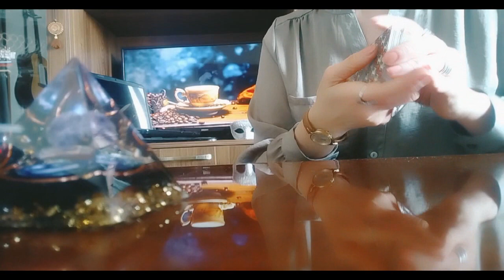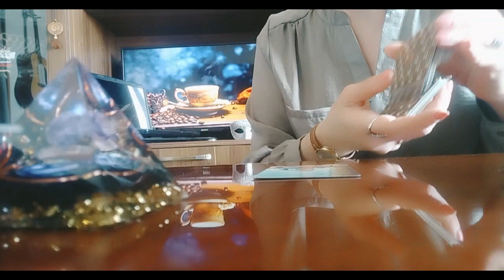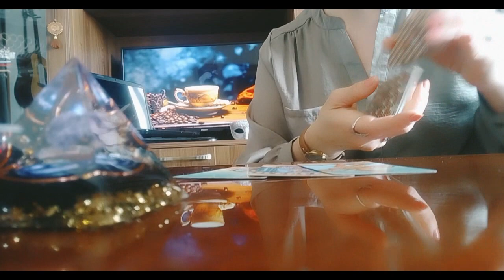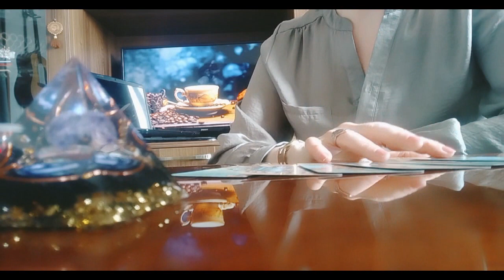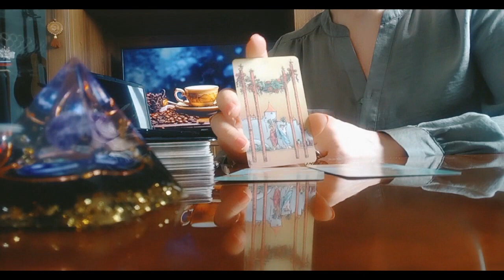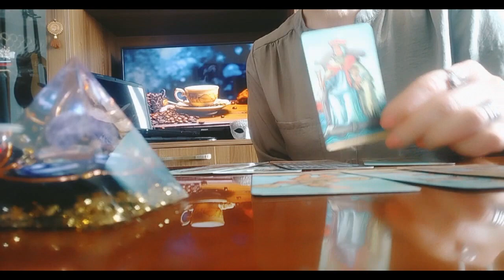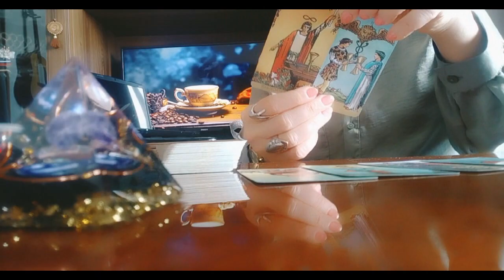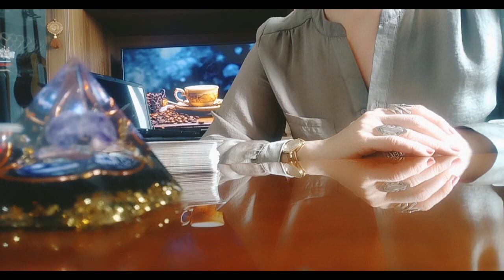მამაკაცებო, როგორ გხედავთ ტარო ზოგადად ახლა და მომავალში?!🃏🃏🃏✨✨✨🃏🃏🃏